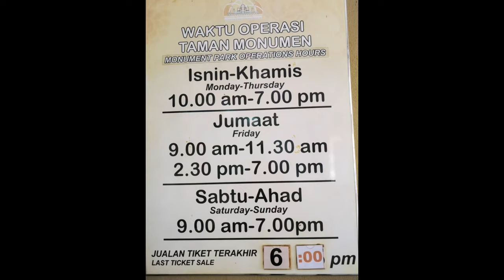TAMAN TAMADUN ISLAM TERENGGANU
Nama channel saya: TOMEN CHANNEL